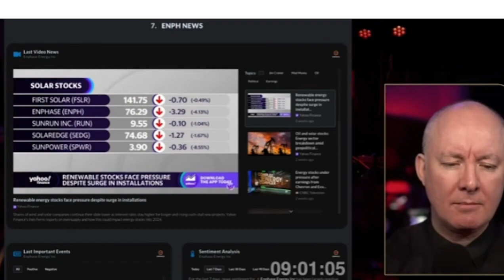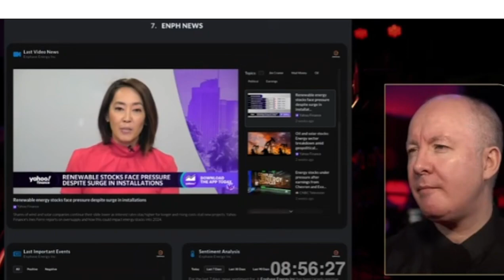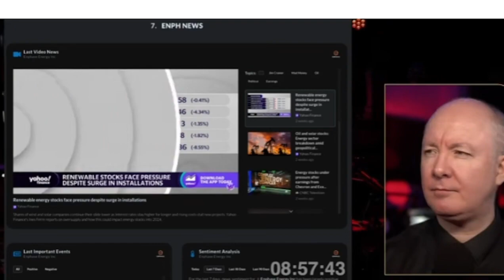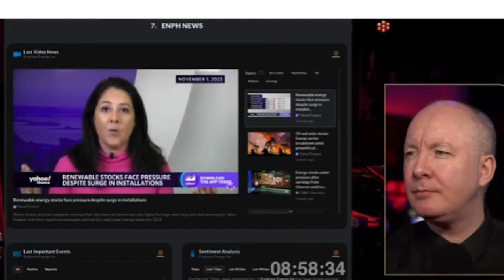Enphase False News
Let see what Barbie and  Martyn Lucas is up today

Is this Really News or False News on Enphase Stock?

This is Season 1 esp 53 of the new show with Barbie and Martyn Lucas